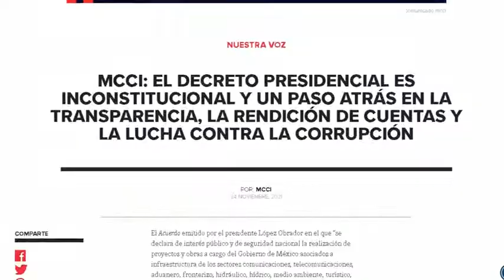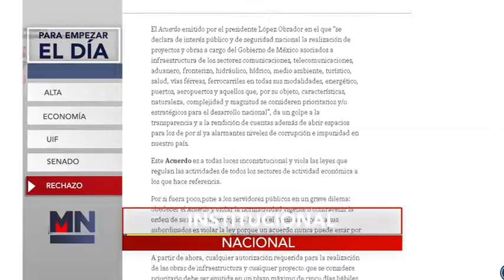Para Empezar el Día 26 de noviembre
Inicia tu viernes con el mejor resumen informativo.